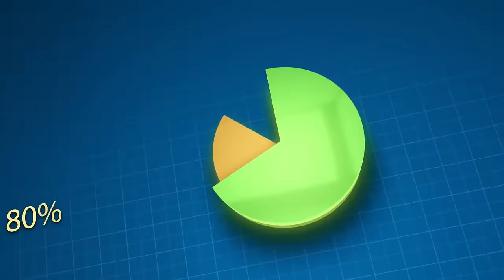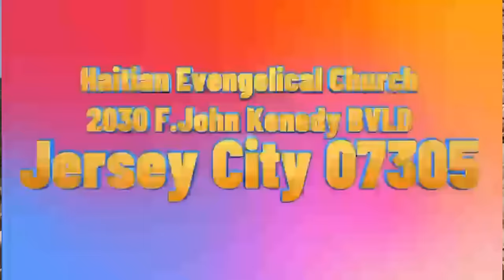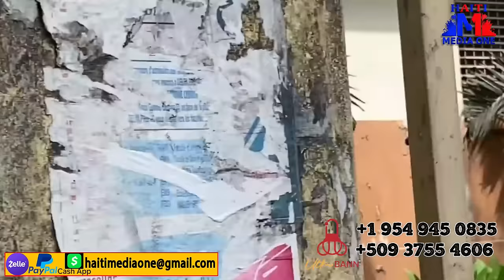Vrè rezon Avyon militè Ateri Nan Èpòt La Tout Bandi Yo Kouri Yon Bal Pa Pete